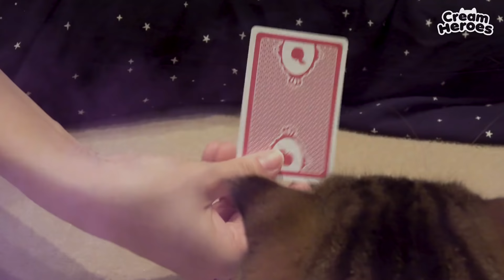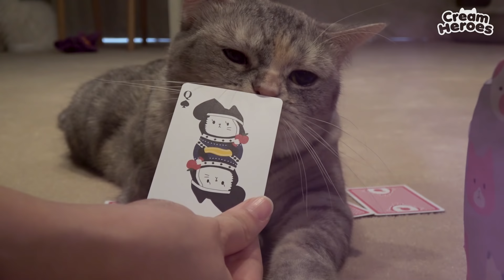고양이 타로 가게에 놀러오세요!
오랜만에 상황극 영상을 만들어 봤어요.
고양이들에게 어떤 운명이 기다리고 있을까요?

* 루루 굿즈가 나왔어요!